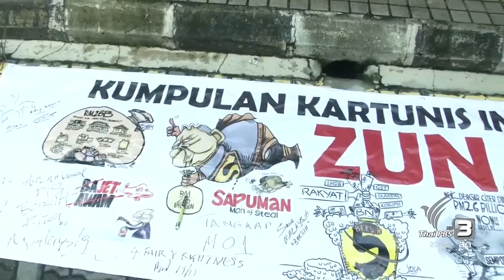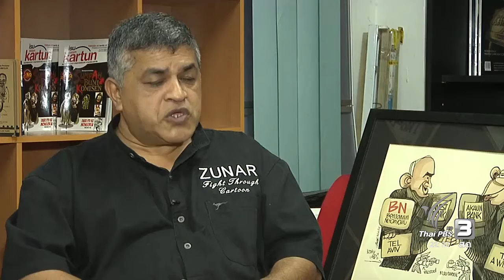How Malaysia gov. use sedition law control media?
คุณเสาวลักษณ์ จักรวิวัฒนากุล ฉายภาพการชุมนุมของกลุ่ม Bersih 5.0 ที่ประเทศมาเลเซีย รวมถึงการที่รัฐบาลมาเลเซียจำกัดเสรีภาพสื่อมวลชนโดยใช้กฏหมายด้านความมั่นคงเป็นเครื่องมือ